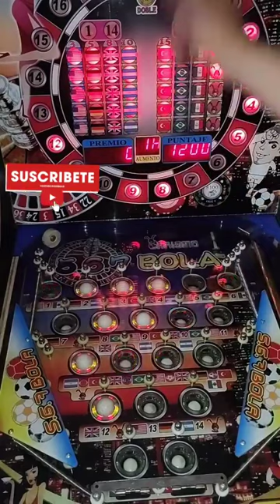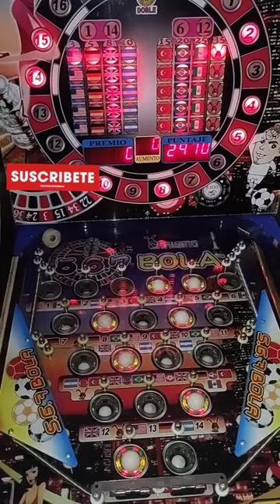Maquina Tragamonedas Pinball🔴SALIMOS CHINGONES!!!🇧🇷 BRASIL X100🇧🇷😎😈